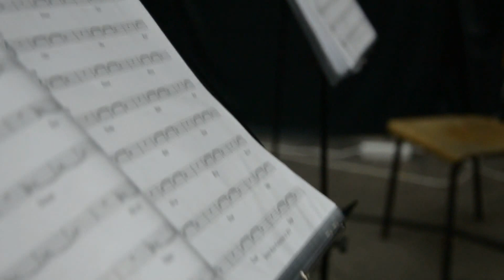Storm Choir 2 - Behind the scenes video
Behind the scenes from "Storm Choir 2" recording sessions.
Music: "Starchild" by Ivan Torrent, official demo for Storm Choir 1.